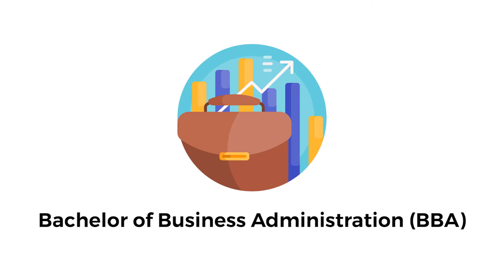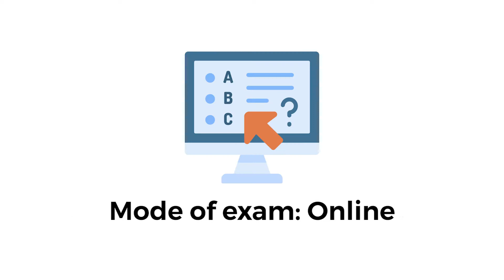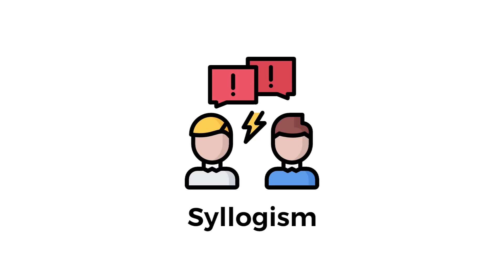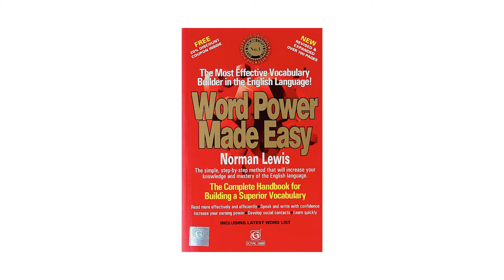SET 2022 Notification: Exam Date, Registration, Exam Pattern, Syllabus, How to prepare for SET2022?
SET 2022
SET 2022 Notifications,
SET 2022 Exam Pattern
SET 2022 Syllabus
How to Preapre for SET 2022?

"symbiosis entrance test 2022"
"set exam 2022"
"symbiosis entrance test 2022 syllabus"
"symbiosis application form 2022"
"symbiosis last date to apply 2022"
"symbiosis exam date 2022"
"symbiosis application form 2022 last date"
"set 2022"
"set 2022 syllabus"
"set 2022"
"set 2022 registration"
"set exam 2022"
"set 2022 exam date"
"set 2022"
"set exam 2022 official website"

Welcome to Easylearningindia - Clear exams easily !!

 Agriculture
 Commerce
 Computer Application
 Design
 Fine Arts
 Hotel Management
 Law
 Management
 Mass Communication
 Social Science
 Teaching
 Vocational Courses

Major Entrance Exams are ICAR AIEEA, BHU UET, IPU CET, NIFT, UCEED, NID, CETT, NCHMCT JEE, CLAT, AILET, IPMT, NPAT, DU JAT, IPU CET, XIC OET, TISS BAT, IIT HSEE, B.EL.ED, AMUEE.
ELI provides :-
 All the updated information about these exams.
 Free Quizzes
 Free Blogs
 Free  Videos
 Test Series
 E-Books
 Books

7. Govt Exam after Class 12th

Vocational Course